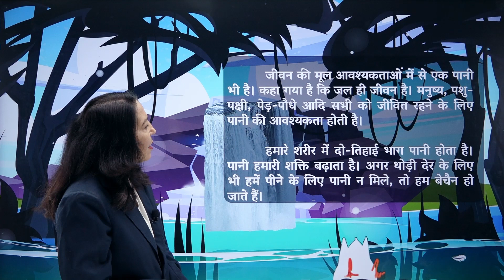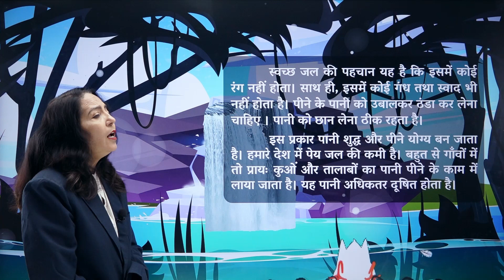Ch 7 Jal Hi Jeevan Hai